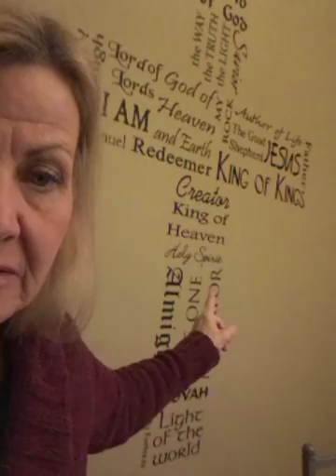JESUS IS COMING!!!*WAKE UP!!!*GET YOUR HEAD OUT OF THE SAND!!!*WAR AHEAD!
***JESUS  CHRIST  IS  YOUR  ONLY  HOPE  IN  THIS  WORLD !  !  !    HE BRINGS YOU HOPE & A FUTURE (JEREMIAH 29:11)!!!

*JOHN  3:16-17, (KJV), 16. "For  God  so  loved  the  world, that  He gave  His only begotten Son, that  whosoever  believeth in Him should not perish, but have everlasting  life."

17. For God sent not His Son into the world to condemn the world; but that the world through Him might be  saved."

***PLEASE, SURRENDER YOUR LIFE TO JESUS CHRIST IF YOU HAVEN'T DONE SO YET!!!*** THE TIME OF GOD'S GRACE IS RUNNING OUT!!! ASK THE LORD JESUS INTO YOUR HEART TODAY... ADMIT YOU ARE A SINNER IN NEED OF A SAVIOUR.. BEFORE DISASTER STRIKES!!! WE ARE NOT GUARANTEED A TOMORROW!!!  CALL ON JESUS NOW & BE SAVED!!!  ***PLEASE TAKE HEED TO GOD'S WARNINGS!!*** WHEN YOU LEAVE THIS WORLD...  YOU GO TO HEAVEN OR HELL!!! CHOOSE HEAVEN... CALL ON JESUS NOW & BE SAVED FROM HELL!!!

*ROMANS 10:13, (KJV),  "WHOSOEVER SHALL CALL UPON THE NAME OF THE LORD SHALL BE  SAVED."

*JOHN 3:3, (KJV),  "JESUS answered and said unto him ,  Verily, verily, I say unto thee,  Except a man be born again,  he cannot see the kingdom of God."

*ACTS 4:12, KJV, "Neither is there salvation in any other: for there is none other name under heaven given among men, whereby we must be saved."

RECOMMENDED VIDEO'S BELOW!!! PLEASE WATCH!!!

**MUST SEE! (*Please understand, I am not aware of, nor supporting this man's beliefs. Use discernment if you watch this video) CIA GUY WARNS OF WAR COMING!!!

Love & blessings to all of you,

Susie